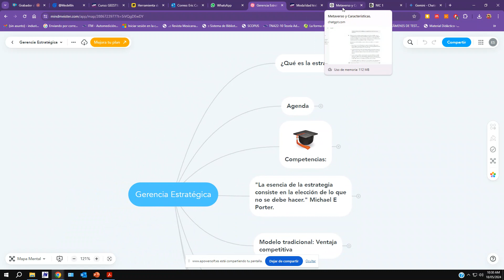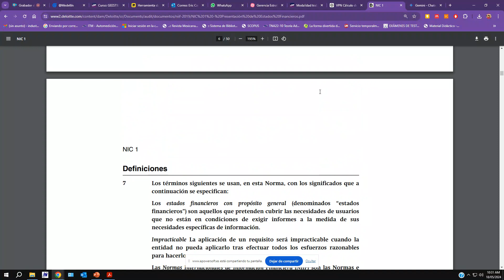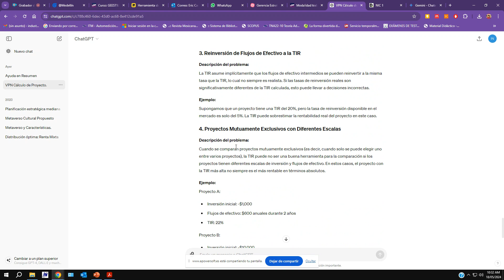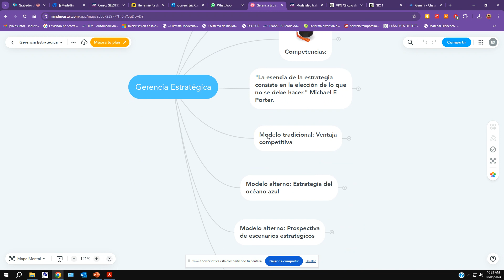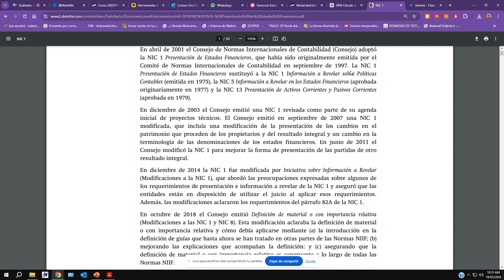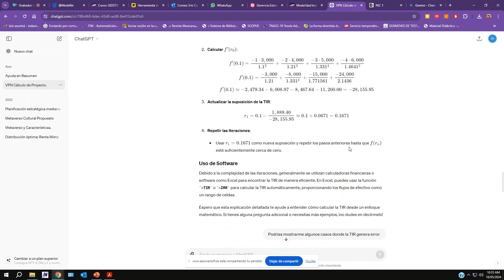GEEST semana 14 B